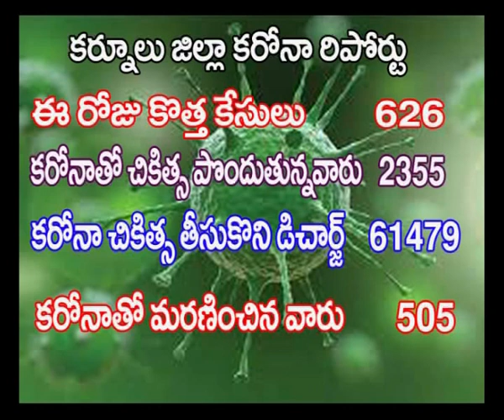SEEMANEWS# 15TH JILLALONI CORONA REPORT